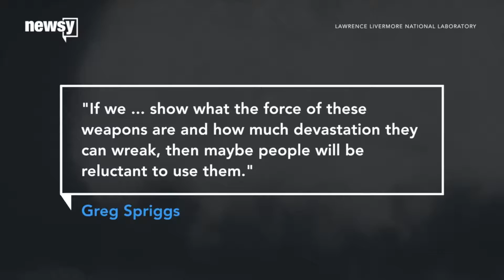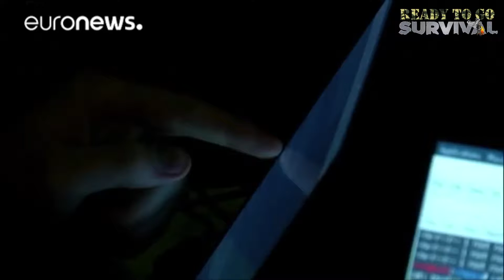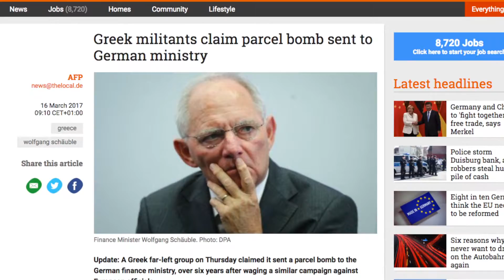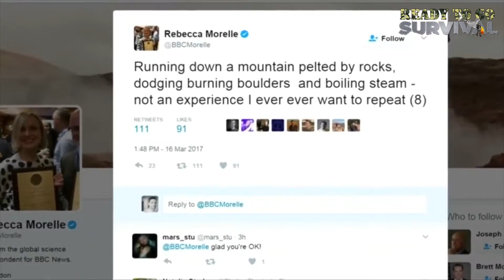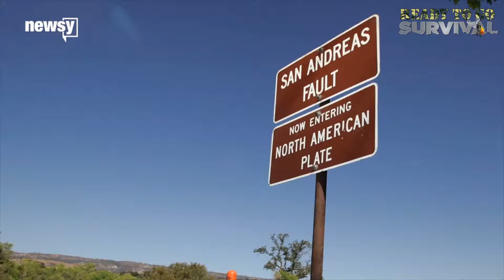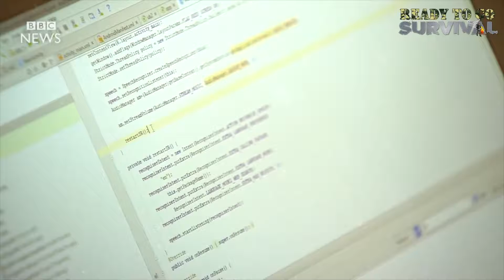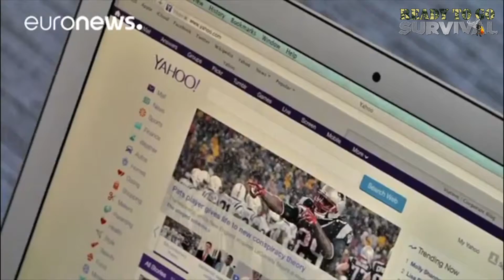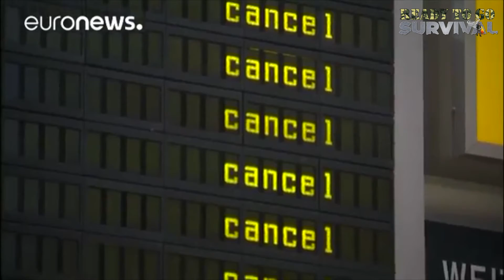SHTF News - Wars, Disasters and Extreme Wold Events (March 17, 2017)